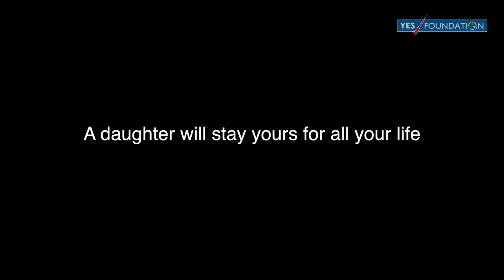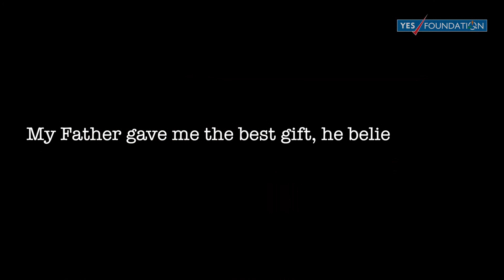YITC290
Yes I am The Change Project 2013
A father plays a very important role in his daughter's life. This film explains how.
NGO/Social Cause/ Random Acts of Kindness: Father-Daughter Relationship
Team : YITC290
Filmmakers: Sarika Vyas, Gaurav Mahendru